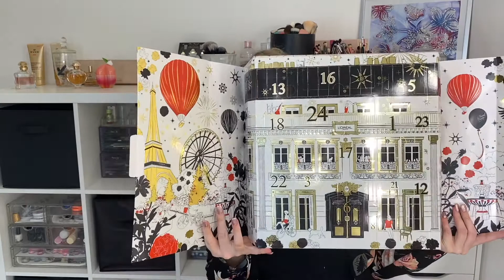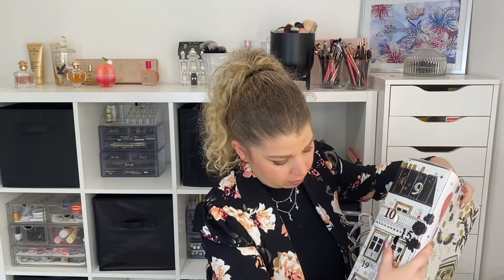UNBOXING | Calendrier de l’avent : L’oréal Paris ( le meilleur de 2022 )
Coucou vous

Découvrez selon moi le best calendrier de l'avent 2022

Des bisoussssss